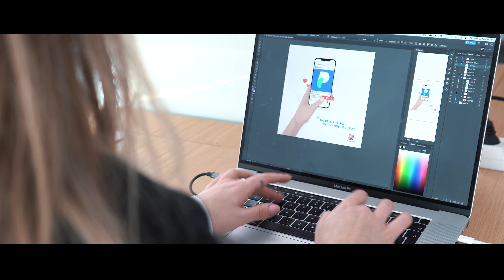We Hire The Creatives | Career Growth | We Hire People Like You Ep.1 | Prime Group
How do you solve problems? We hire those who creatively approach their challenges, out of the box. For you, there are no limits, just "general suggestions".

Your top career priority is being original and unique, setting the trend, not following it. If that's you...we hire people like You!

Let's talk about your future. Apply today

🔗  OUR LINKS 🔗

* Website - Find more about how we are helping to change the industry!